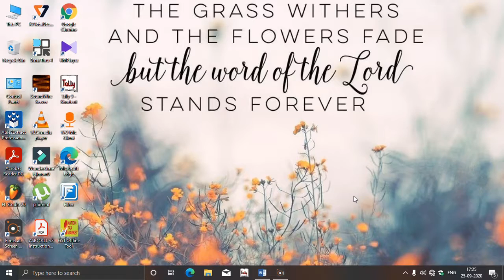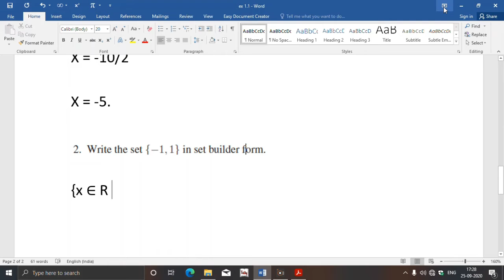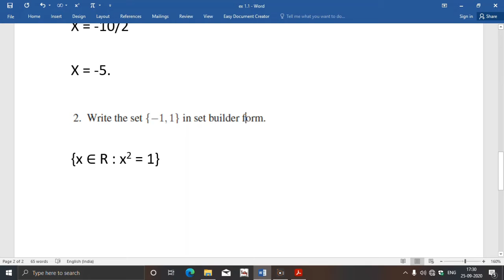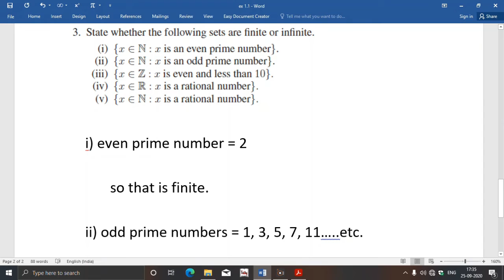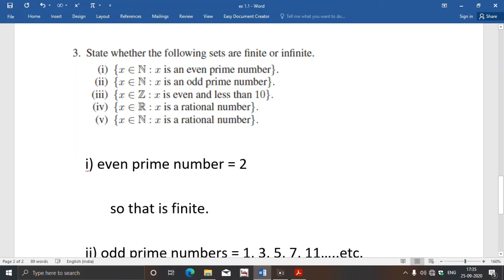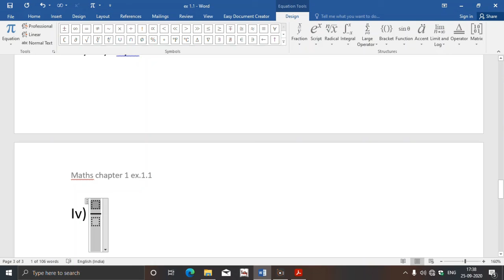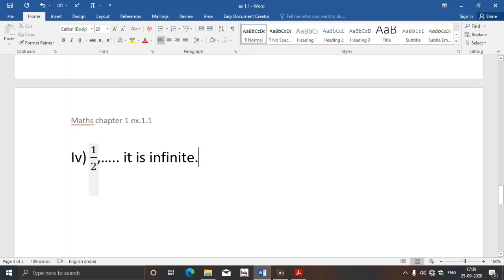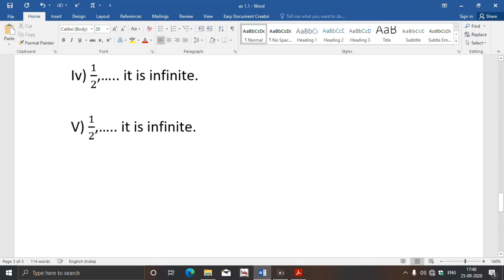11 TH MATHS EX 1.1 QUESTION 2 & 3 | SETS, RELATIONS AND FUNCTIONS.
ALL COPYRIGHTS INFRIDGEMENT IS INTENTED.